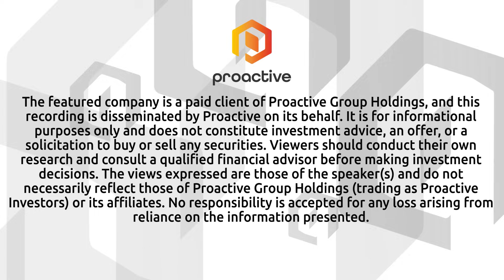Gunnison Copper makes first copper sales from Johnson Camp, bolstering U.S. supply chain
Gunnison Copper Corp SVP and CFO Craig Hallworth joined Steve Darling from Proactive to announce a major operational milestone for the company — the first commercial sales of pure copper cathode from its fully operational Johnson Camp Mine (JCM) in southeast Arizona. The mine, which has the capacity to produce up to 25 million pounds of copper cathode annually, has now transitioned into revenue generation following successful commissioning.

Hallworth reported that on September 15, Gunnison completed its inaugural copper sales, delivering a total of 225,371 pounds of finished copper cathode. The copper was sold at an average realized price of US$4.64 per pound, generating gross proceeds of approximately US$1.05 million. These sales represent the first “Made-in-America” copper cathode from JCM delivered directly into domestic markets, marking a significant contribution to strengthening the U.S. copper supply chain.

Looking ahead, Gunnison Copper expects to begin production using Nuton’s innovative bio-leaching technology later this year. Nuton, a venture of Rio Tinto, has selected JCM as the first commercial-scale deployment site for this breakthrough technology, which is designed to deliver improved recovery rates while reducing environmental impact.

Production at Johnson Camp Mine officially began during the final week of August 2025, ahead of schedule and with an exemplary health and safety record. The mine’s output is entirely U.S.-produced, directly supporting critical industries tied to energy independence, advanced manufacturing, clean technology, and national defense.

Hallworth emphasized that this milestone is not only a key achievement for Gunnison Copper but also a significant development for domestic copper production, as the company continues to build value while contributing to America’s strategic resource independence.